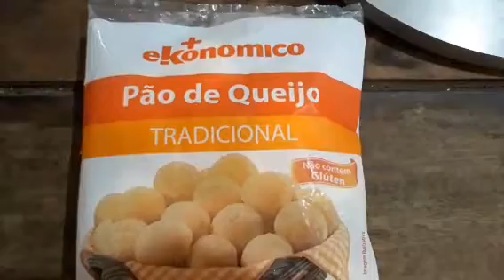Levei SERMÃO PARA TODO MUNDO VER 😅🤣🙈